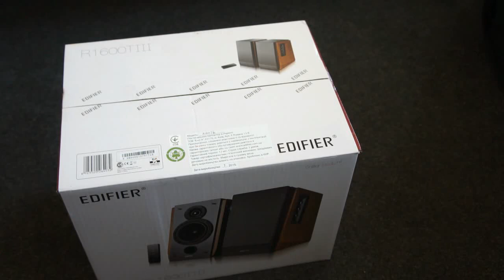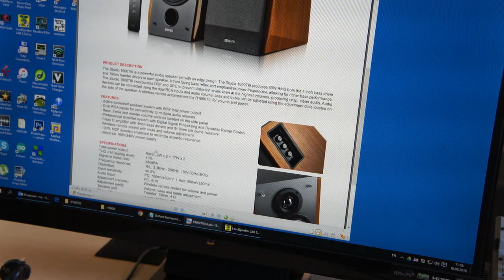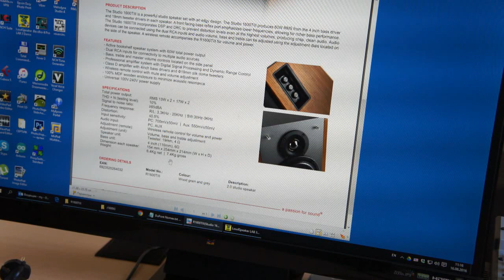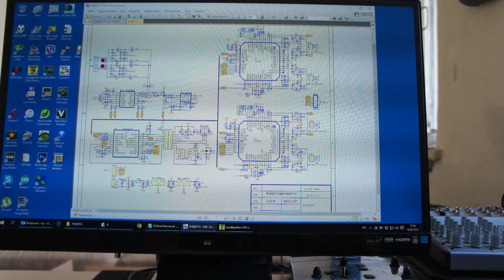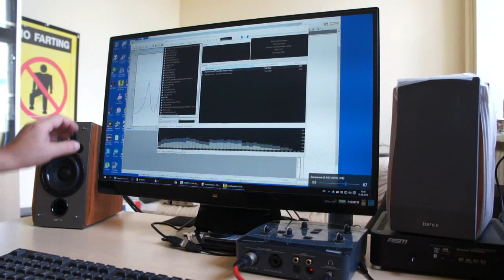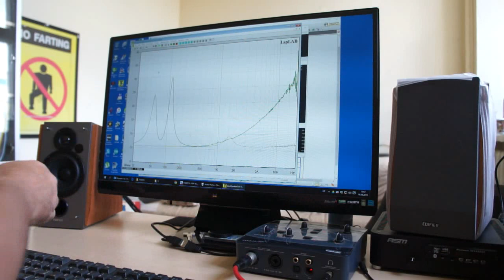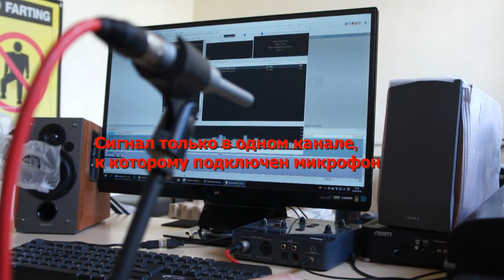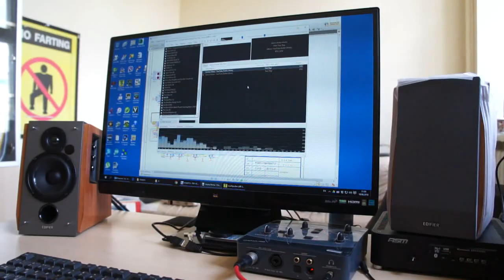Обзор Edifier R1600TIII. Конструкция и особенности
В обзоре активных стерео колонок Edifier R1600T3 - базовой модели линрейки двухполосок Edifier мы рассмотрим комплектацию, схемы, характеристики. Заглянем внутрь колонок, познакомимся с их параметрами и узнаем о их влиянии на звучание